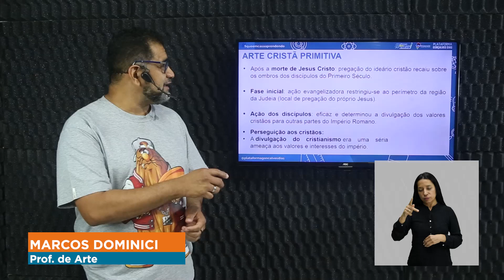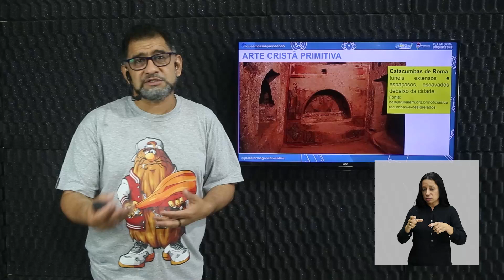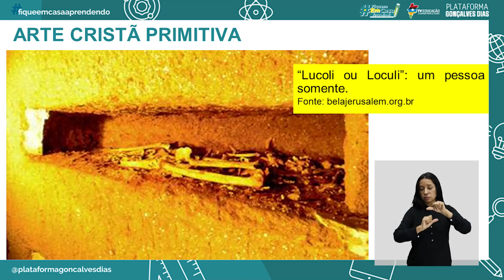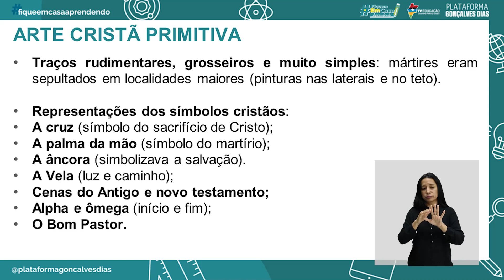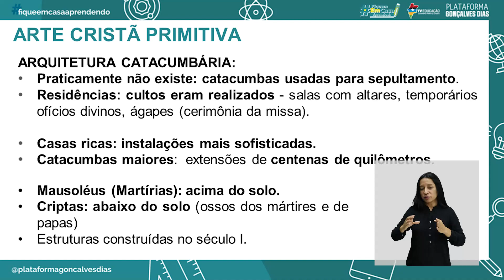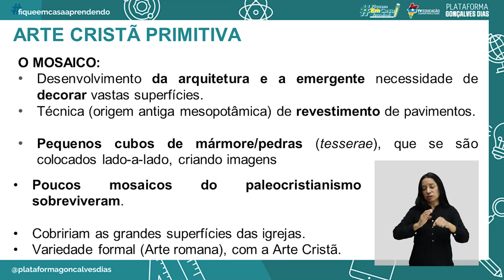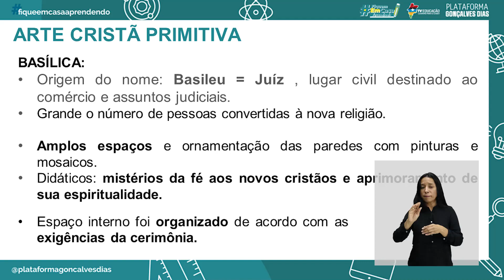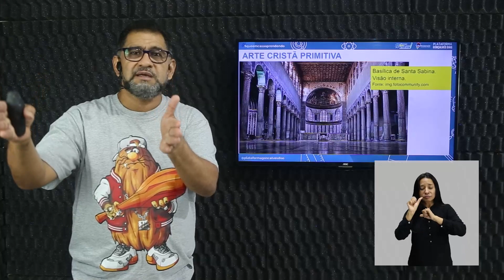Arte Cristã Primitiva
Arte – Arte Cristã Primitiva – 4° período